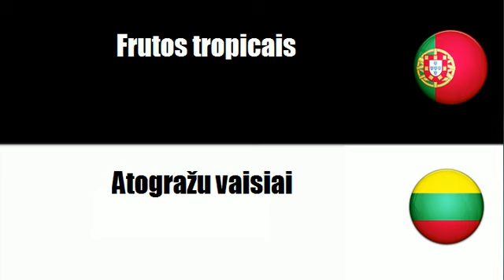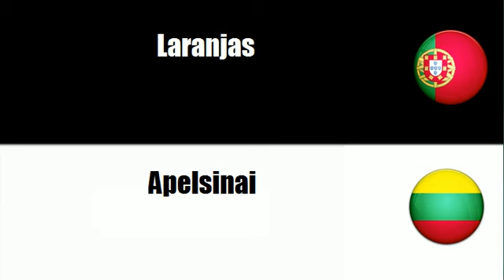Português+Lituano = Frutos tropicais